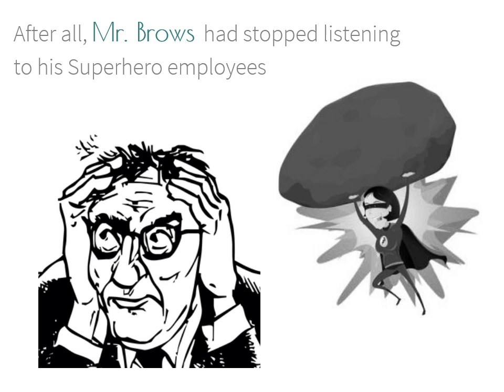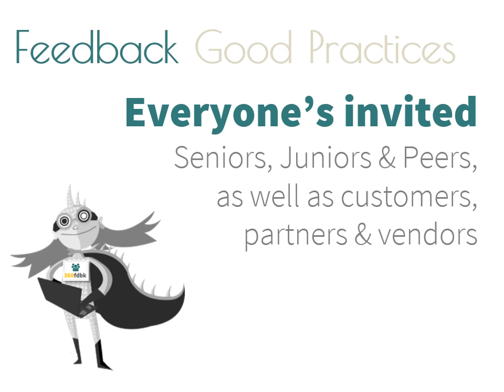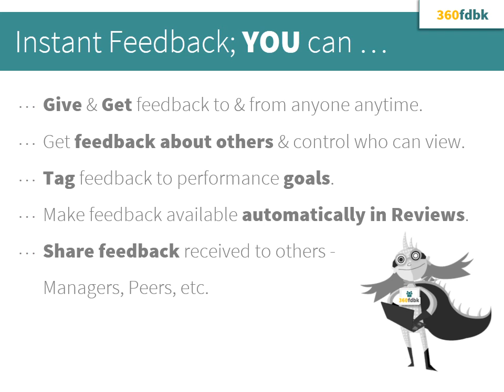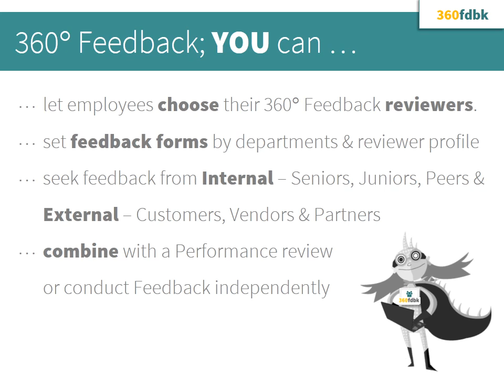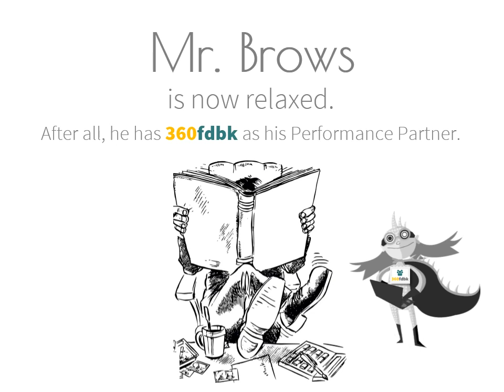360fdbk : How we helped a CEO get back his smile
Mr Brows, was a worried CEO and the reason were his employees. His best employees were leaving his organization, there was no alignment in employee work and company goals. As a result, employee performance went down and company results suffered. That's when 360fdbk came to the rescue. 360fdbk not only recommended a solution, but also partnered Mr. Brows to resolve the issues & provide benefits.